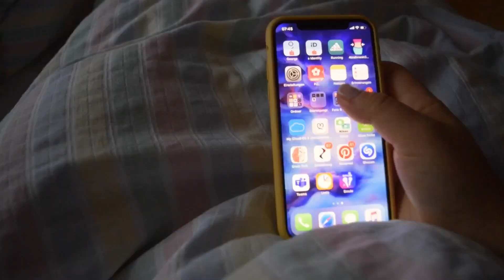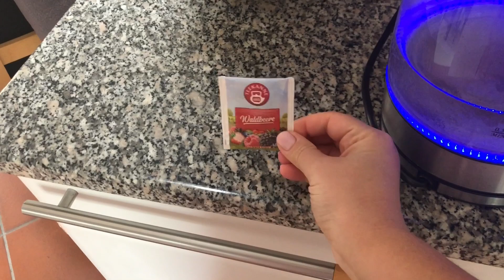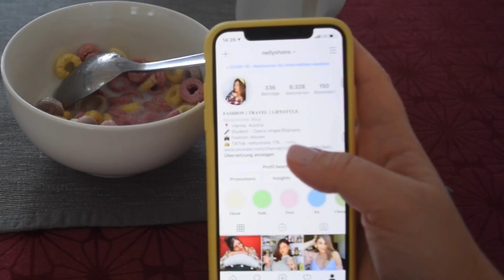VLOG: ჩემი შემოდგომის დილა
გსურს იხილო მეტი ჩემს შესახებ?

გამოიწერე ჩემი არხი რომ არ გამოგრჩეს ჩემი მომდევნო საინტერესო ვიდეოები, ასევე შემომიერთდი ინსტაგრამზე: nellyshons